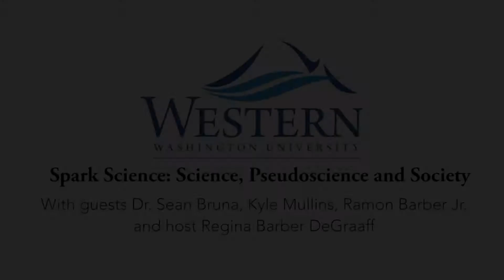Spark Science: Science, Pseudoscience & Society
In this episode, we have a roundtable discussion about what disaster and horror movies say about our society with WWU medical anthropology professor Dr. Sean Bruna and a couple of anthropology students.

The first student works under Dr. Bruna’s and also happens to be the Spark Science video editor, Kyle Mullins.  The second student continues the Spark Science tradition of family member co-hosts, Dr. Barber DeGraaff’s father Ramon Barber Jr.  Ramon is finishing a degree in Anthropology at SDSU.

Enjoy this short pop-culture filled episode.